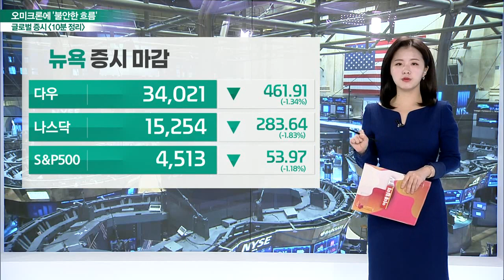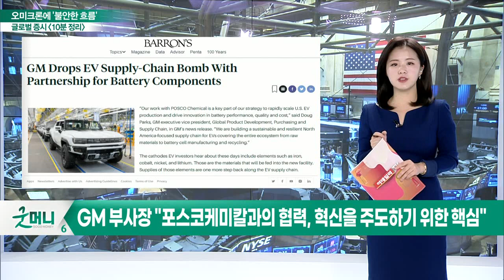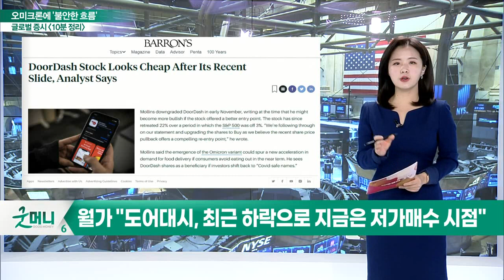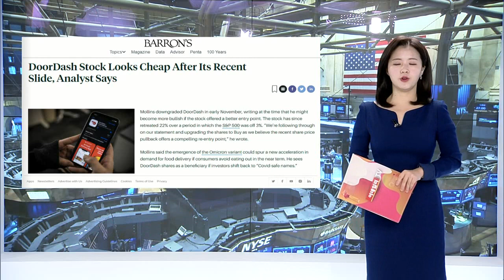뉴욕 증시, 3대 지수 하락 / 다우 34,500P선 붕괴… 강한 조정_글로벌 마감 증시 (20211202)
- 친환경 신발 제조사 ‘Allbirds’, 적자폭 확대에 주가↓
- 세일즈포스 호실적 발표에도 가이던스 낮춰 잡으며 주가↓
- GM, 포스코케미칼과 JV 설립… 생산 확대 기대감↑
- GM 부사장 “포스코케미칼과의 협력, 혁신을 주도하기 위한 핵심”
- 모더나, 특허 분쟁서 패소… 주가 급락 마감
- 업계 “Arbutus, 코로나19 백신 로열티 약 5%로 예상”
- 월가 “도어대시, 최근 하락으로 지금은 저가매수 시점”

- 뉴욕 증시, 3대 지수 하락
- 다우 34,500P선 붕괴… 강한 조정
- 나스닥·S&P 500 가격 조정 추세 진입
- 금, 저점에서 바닥 다지는 중
- 달러 인덱스, 재반등… 96달러선
- 국제유가, 하락 양상
- 인플레·오미크론 이슈, 여전한 리스크로 존재
- 새로운 조정장 예상

- 외국인·기관 대규모 매수 유입
- 제조업, 잠시 ‘숨통’
- 유가 리스크, 당분간 더 커질 듯
- 은행·증권·보험업 상승
- 제약바이오 관련주 움직임 주목
- 리밸런싱·윈도우드레싱 시즌 도래
- 저평가주 상승 예상